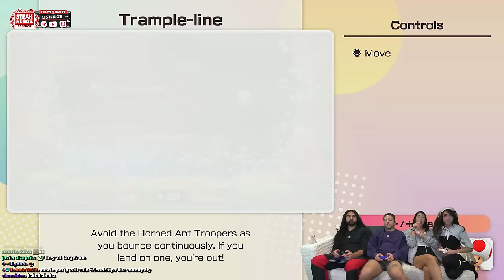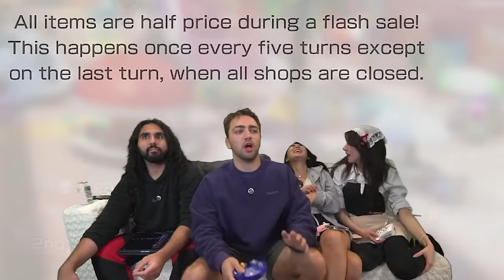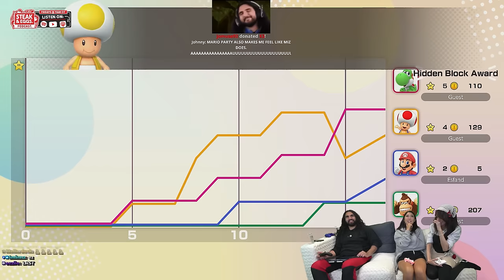Esfand and Bonnie Play the NEW Super Mario Party Jamboree with Mizkif and ExtraEmily!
I play Mario Party Jamboree and this is HILARIOUS. We see so much rage in one game it breaks friendships and relationships!

What do you guys think of the New Mario Party?